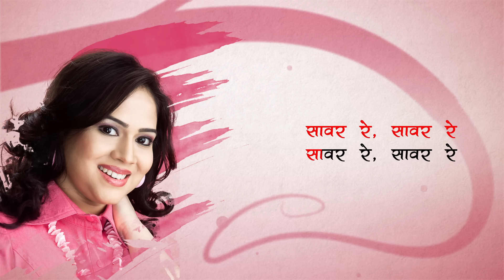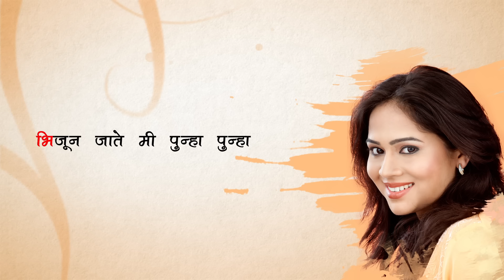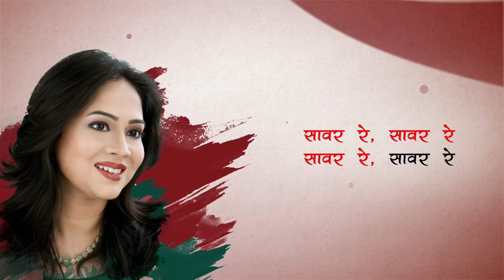Roz Mala Visrun Me | Bela Shende - Full Song with Lyrics - Classmates - Ankush, Sachit, Sai, Sonalee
Lyrical video of the song Saavar Re from the movie Classmates. Sing along!

🎬 *Audio Credits* -
SONG: *Saavar Re*
SINGER: *Bela Shende*
LYRICS: *Guru Thakur*
MOVIE: *Classmates*
MUSIC LABEL: *Video Palace*

*Amazon Music*